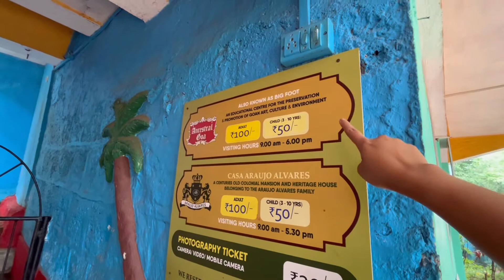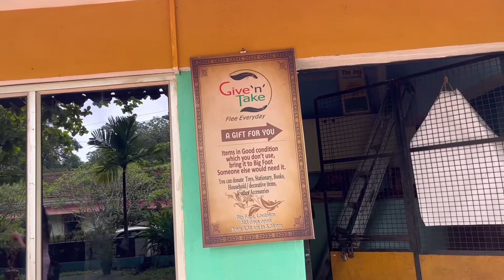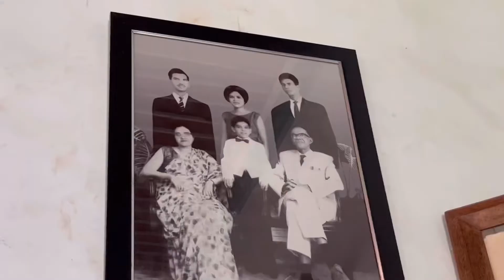Visited 250 yrs old ancestral home | A hidden gem in South Goa! 💁🏻‍♀️Parents on Instagram reel😎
Hi everyone!
Please watch this video till the end, don't miss the part where parents try trending reels also secrets that got revealed along the journey. Our destination was Big foot goa and Casa Araujo Alvares heritage home, in this video, we've covered heritage home. Hope you enjoy it.

More details -
Visited 250 yrs old ancestral home - A hidden gem in South Goa!

Landmark Near Big Foot Cross Museum, Loutolim, Goa 403718

Poonam Pawar